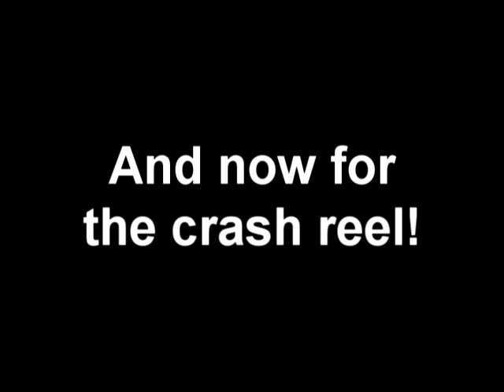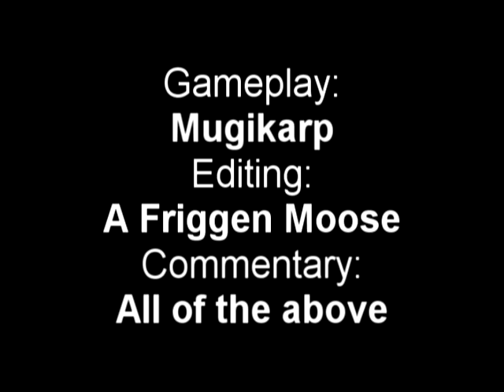Hydro Thunder - All Hidden Packages on Lost Babylon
Showing you how to get all of the hidden packages on the track Lost Babylon in Hydro Thunder on Xbox Live Arcade